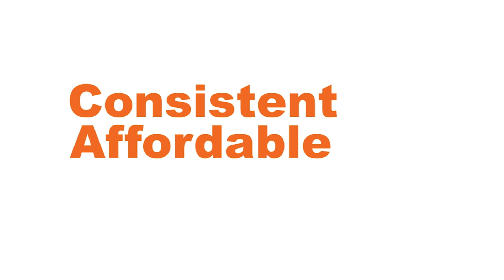Free Wiper Blades Limited Offer